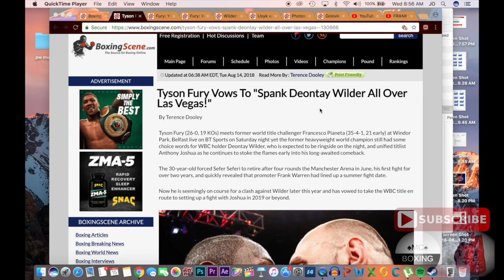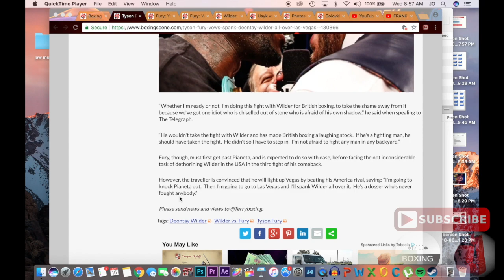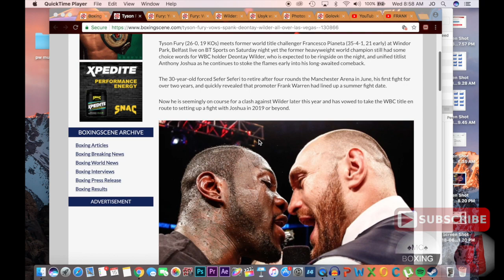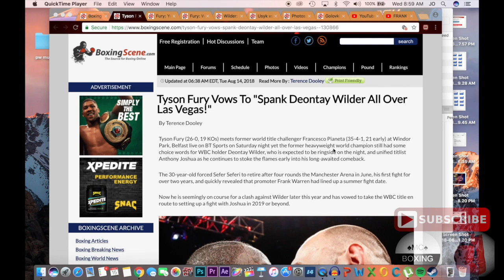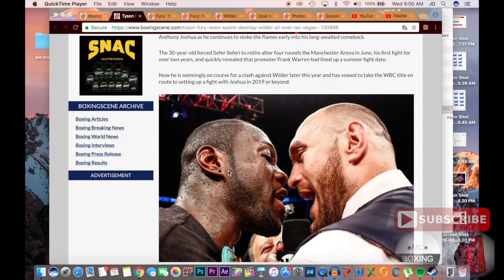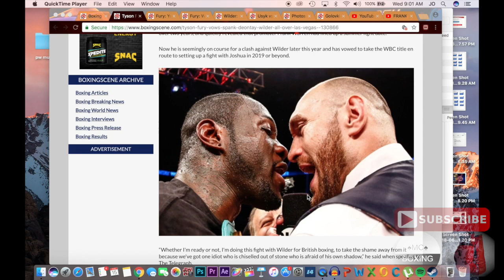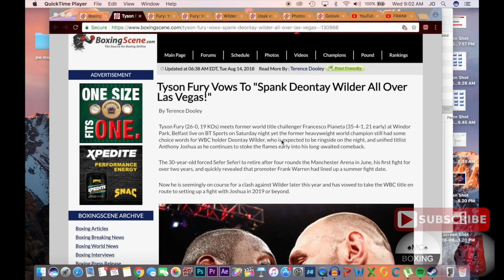TYSON FURY VOWS TO SPANK DEONTAY WILDER ALL OVER LAS VEGAS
MC BOXING